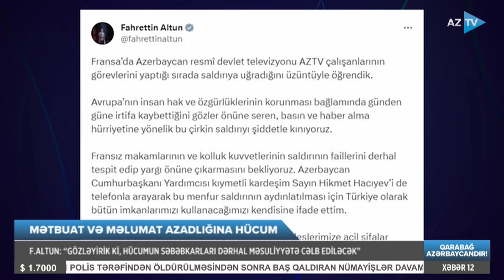Fəxrəddin Altun AzTV əməkdaşlarına qarşı hücumu pislədi